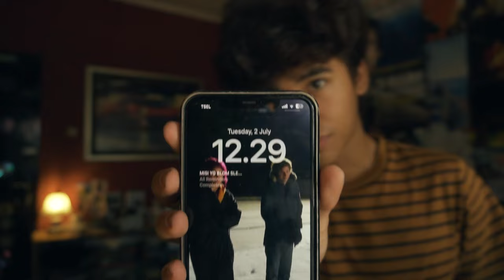mencari mengkudu legendaris, dapetnya komputer.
COBA ITUNG ADA BERAPA KALII NGOMONG MENGKUDU